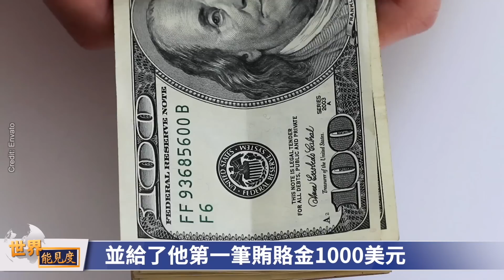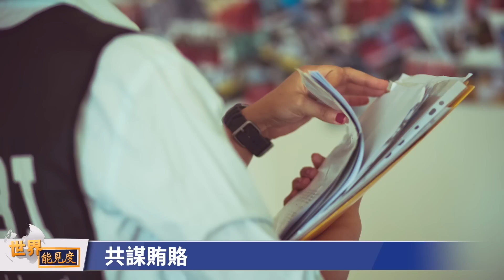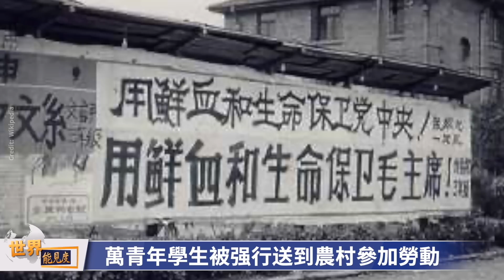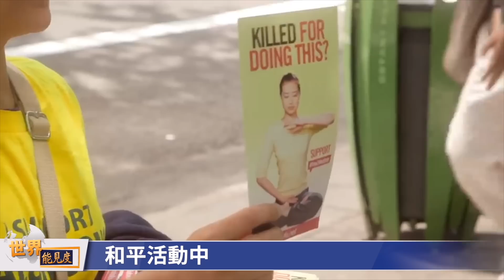FBI又幹了一件漂亮活兒！這可不是一般的大魚，中共多年苦心栽培的特工，被連根拔；他甘心給中共賣命，最後這下場